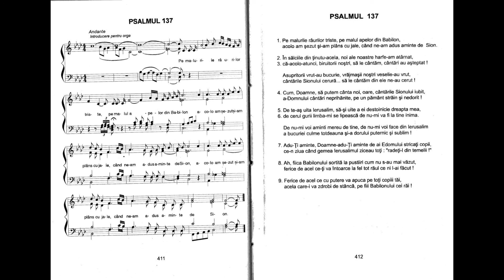Psalmul 137 interpretat de N. Moldoveanu din harfa Cântările Psalmilor